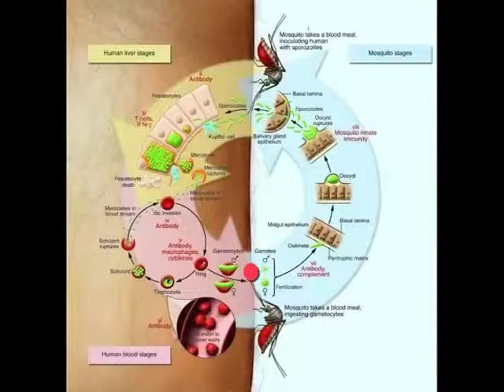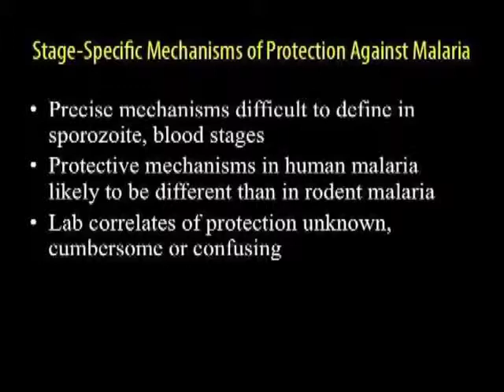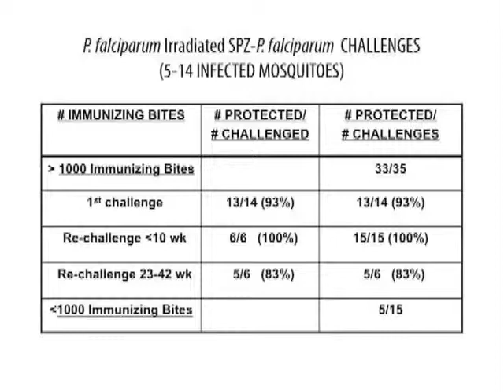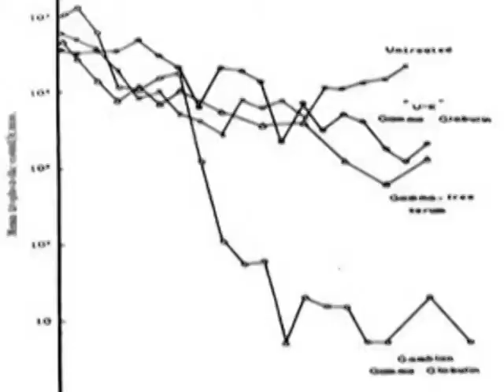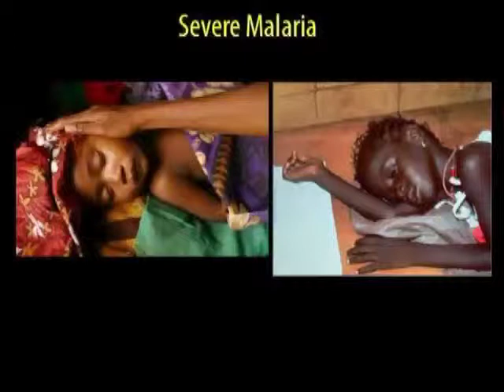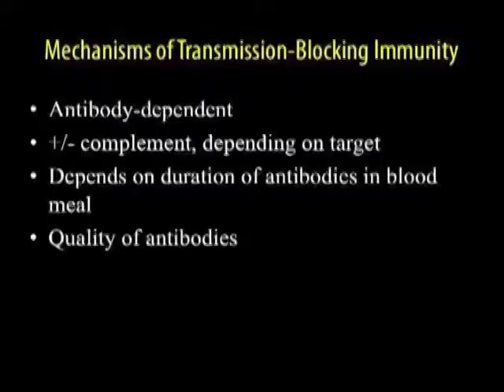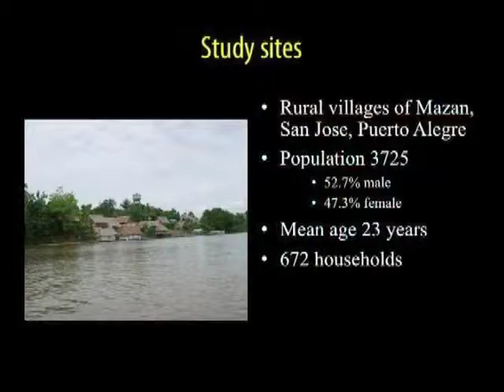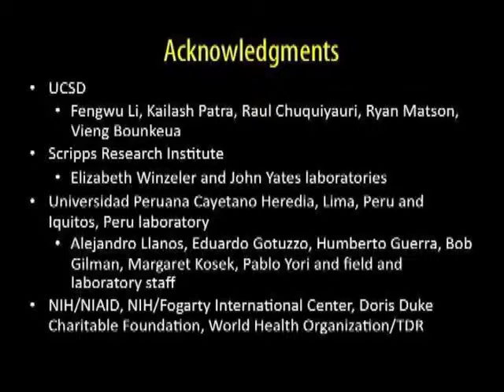Joseph M. Vinetz - Prospects for a Malaria Vaccine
Prospects for a Malaria Vaccine